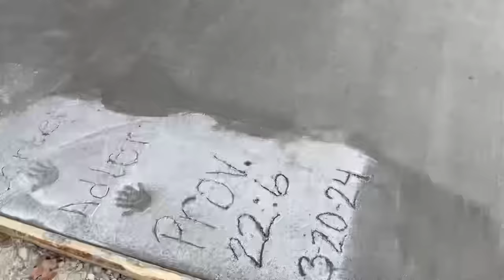Frank Gets Bullied!?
Thank you all very very much!